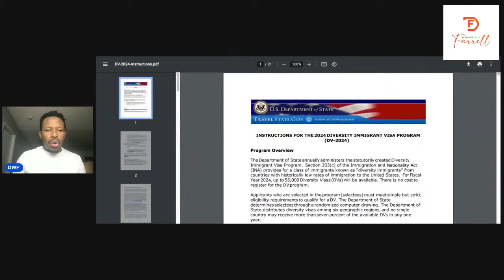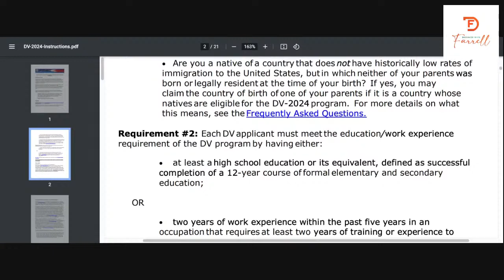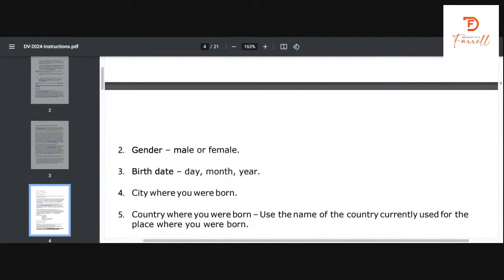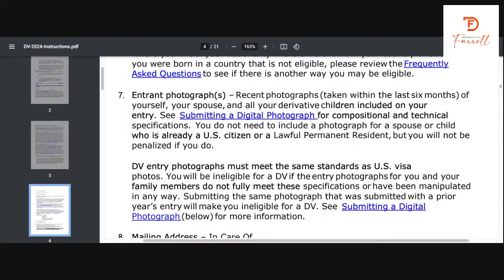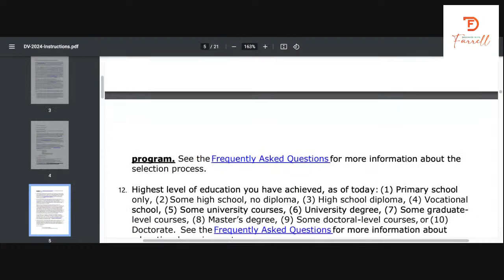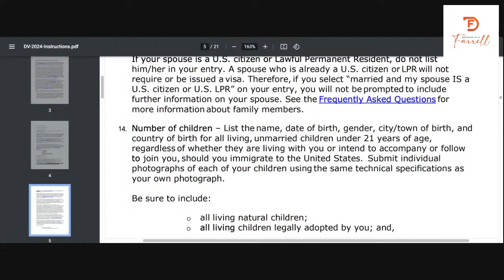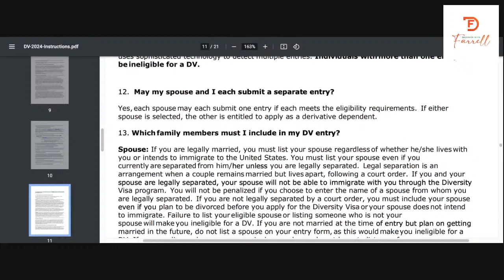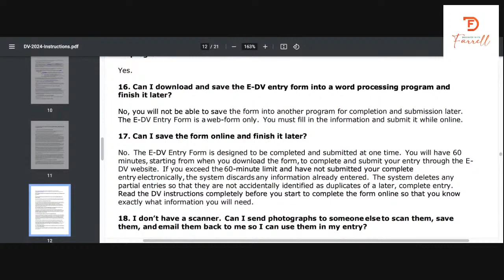Copy of GREEN CARD APPLICATION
Learn how to effectively make a good application